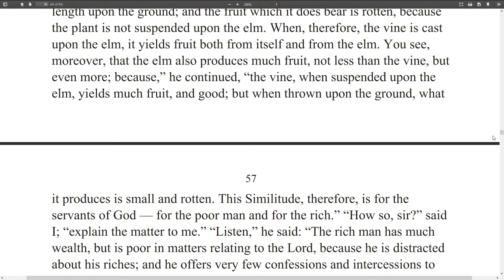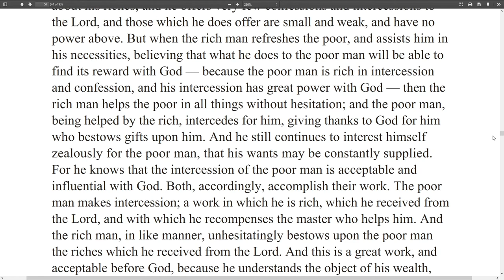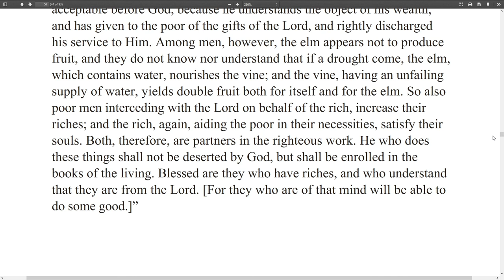Shepherd of Hermas - Parable 2 - The Vine and the Elm